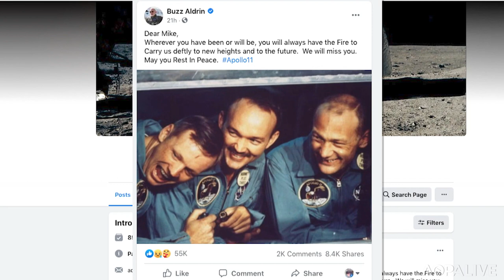Apollo 11 Command Module Pilot Michael Collins, 90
Astronaut, Public Servant, Pilot. Michael Collins served as the Command Module Pilot on Apollo 11. He passed away after a battle with cancer at the age of 90.